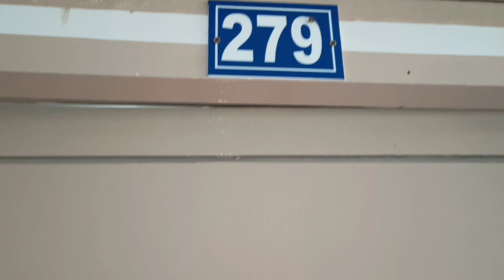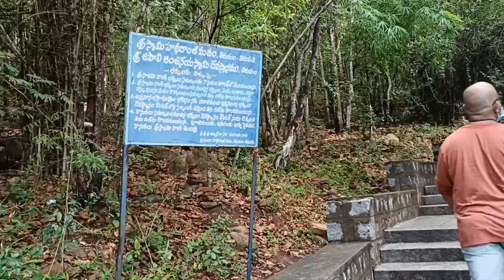Tirumala Vlog l Tirupati vlog l My Tirupati trip l Part-I l Success Life Mantra l My Tirumala Vlog l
Tirumala Vlog l Tirupati vlog l My Tirupati trip l Part-I l Success Life Mantra l My Tirumala Vlog l Travel vlog l Tirupati l Hindu temples l Travelling india l Andhra Pradesh tourism l

   Today I am going to show you one of the best and one and only devotional place in andhra pradesh - Tirumala - Tirupati
   Tirupati, city, southeastern Andhra Pradesh state, southern India. It lies in the Palkonda Hills, about 8 miles (13 km) northeast of Chandragiri and 67 miles (108 km) northwest of Chennai in Tamil Nadu state.
   Tirupati is known as the abode of the Hindu god Venkateshvara, Lord of Seven Hills. The sacred hill of Tirumala is situated about 6 miles (10 km) northwest of Tirupati in Sri Venkateshwara Sanctuary and National Park. The hill was considered so holy that before 1870 non-Hindus were not permitted to ascend it. At the hill’s summit, at an elevation of 2,800 feet (850 metres), is a temple of great antiquity. The temple, nestled among sacred waterfalls and tanks (reservoirs) and dedicated to Venkateshvara, is a fine example of Dravidian art and is one of the most important pilgrimage centres in India.

Gear I Use:
Realme 7 (Mist Blue, 64 GB) (6 GB RAM):
Voltac mobile holder stand:

We cover lots of cool stuff such as :
Lifestyle Videos
Nature photography
Motivational Videos
Book summaries

For Branding & Collaborations:
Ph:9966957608